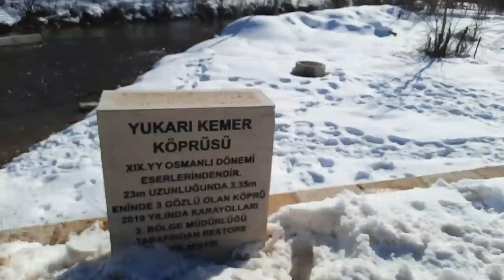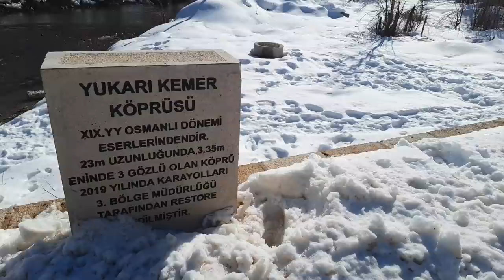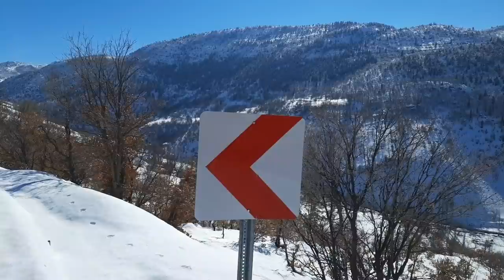Aygır Şelalesi Yolunda Yolda Kalan Hasan Ay'ın Bungalov Evinin misafiri oldu.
Bugünkü gezimizde Dereköy'den başlayıp, Aygırdibine, Karacahisar'a ve oradan da Sorkun'a gitmek vardı ama Karacahisar'da Hasan Ayın Bungalov evinde günü tamamladık.

Ben dahil olmak üzere Aygır Şelalesi Yolundan ilerlemek ve kış görünümlerini görüntülemek isteyen çok sayıda kişi Yolda Kaldı ve Hasan Ay'ın Bungalov Evinin misafiri olduk.

Soba güzel yanıyor, Hasan'ın yeni sobasıda yahşi güzel ısıtıyor. Sobada Kumpir ve Kan gibi çay'da vardı. Yolda kalan adam bu ikramlardan sonra ne yapar bol bol sohbet eder.

Bugün Dereköy'de biraz çekimlerden sonra Hasan Evin Bungalov evinde bol sohbet ve muhabbet var.

Gezginin Rotasının bu haftaki durakları;

00:00 - Köyde Babamın balkondan köy seyri.
01:02 - Tarihi Osmanlı 3 gözlü köprü.
05:06 - Dereköy, Sorkun ve Karacahisar yolculuğu.
06:47 - Sorkun Köyü Panoramik kış görünümü.
08:04 - Hasan Ay'ın evine ziyaret.
09:45 - Dağ'dan inen Çoban Köy İkindin yemeği
12:26 - Köy Muhtarı ile sohbet ve muhabbet.
14:20 - Misafirlerle Bungalov ev gezisi.
18:03 - Anadolu'd Zaman'ın Kuzune gösterişli sobası
26:45 - Çay demlendi, gümbür pişti.
27:35 - Kapanış sohbeti.

Biz bugün çok güzel bir gün geçirdik bu güzellikleri sizlere aktarmaktan memnunuz. Sizlerde paylaşımlarımızı izleyerek, beğeni ve yorum yaparak ve birde paylaşım yaparak bu güzelliklere ortak oluyorsunuz. Hepinize sonsuz teşekkürler.

Lafı çok uzatmadan haydi buyurun seyire...

Herkese hayırlı Pazarlar 😊🙋‍♂️